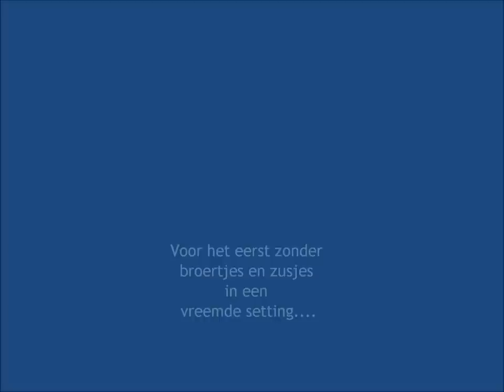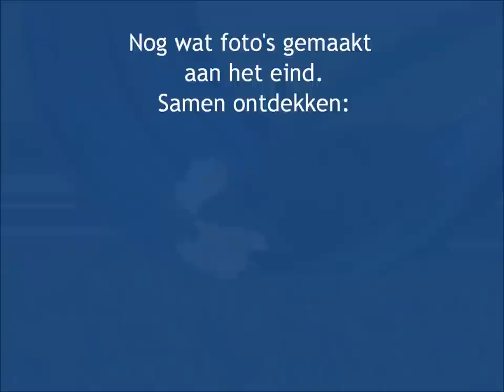of Delightful Dark. Groenendaeler pups 6 weken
Vader: Ned. Kamp. pE Krazy Mr. Mambo of Dark Brightness
Moeder: Chandra v.d. Tomre-Rozo
De pups zijn hier 6 weken. Ze gaan voor het eerst zonder broertjes en zusjes op verkenning.